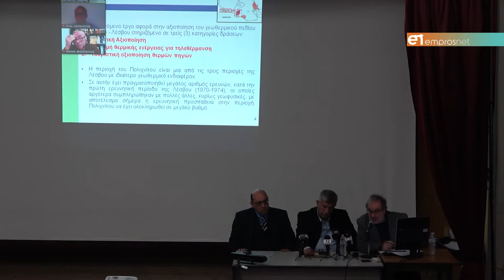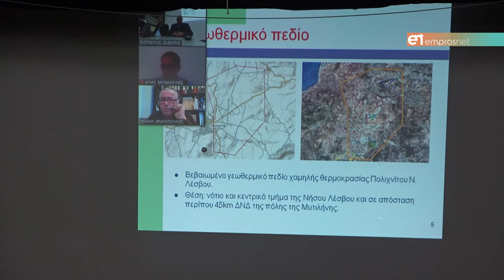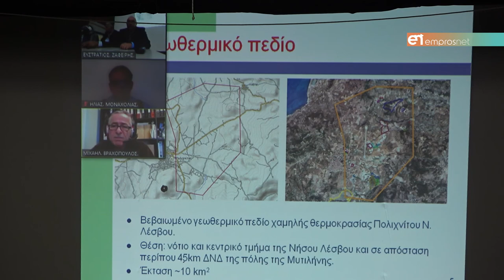Η αξιοποίηση του γεωθερμικού πεδίου σε άλλο επίπεδο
Παρουσίαση της Οικονομοτεχνικής Μελέτης Διαχείρησης Γεωθερμικού Πεδίου Πολιχνίτου, του Δήμου Δυτικής Λέσβου